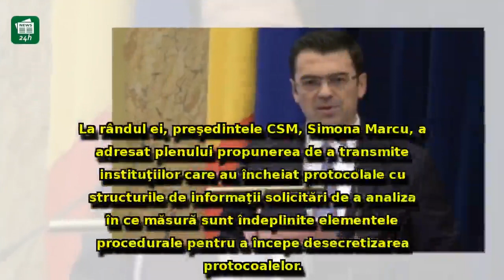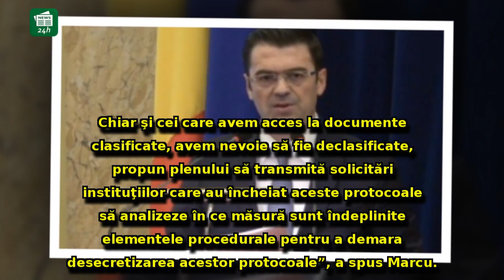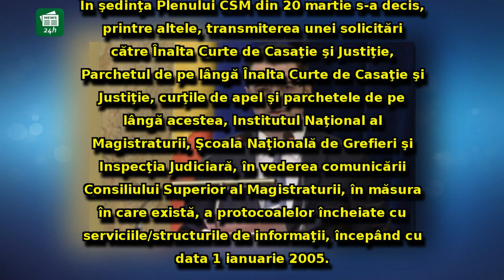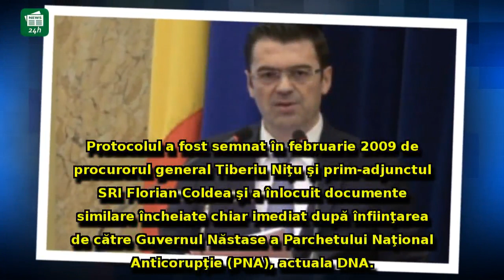Vicepreședintele CSM confirmă anunțul BOMBĂ: CSM, ÎCCJ și Inspecția Judiciară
Vicepreședintele CSM confirmă anunțul BOMBĂ: CSM, ÎCCJ și Inspecția Judiciară, protocoale cu SRI! Doi membri ai Consiliului cer declasificarea lor